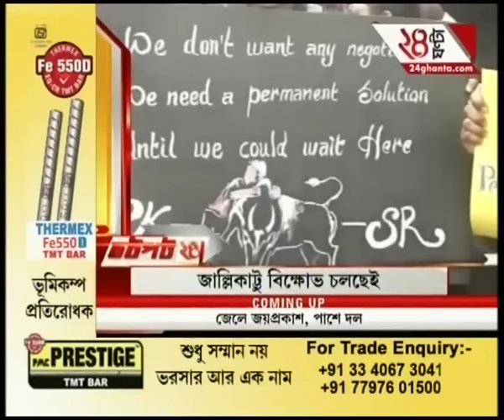News @ 5:00 PM | Part-I